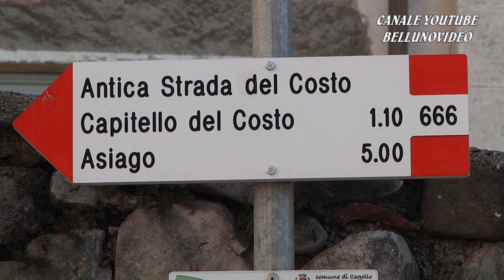HILLCLIMB SALITA DEL COSTO 2021 / VALENTINI GIANLUCA / MINI COOPER S RSTB 1600 PLUS